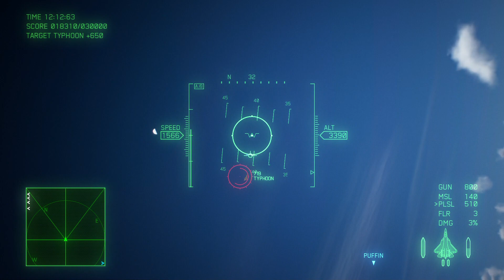エースコンバット7 変則兵装縛り SP Mission01 Unexpected Visitor ｢解放された者｣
エースコンバット7 SKIES UNKNOWNの変則兵装縛り動画。

SP-1　Unexpected Visitor　｢解放された者｣
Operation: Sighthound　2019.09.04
Artiglio Port

Su-57 PLSL
新設計大型エアブレーキ
高圧力対応次世代構成材
ECUソフトウェアアップデート
大規模運動能力向上化改修
クイーンズ・カスタム
高出力レーザー発生器
ビーム径拡大光学装置
集光補正装置

使用兵装：PLSL(650)
TGT数：Air:16+α Ground:6+α Total:22+α